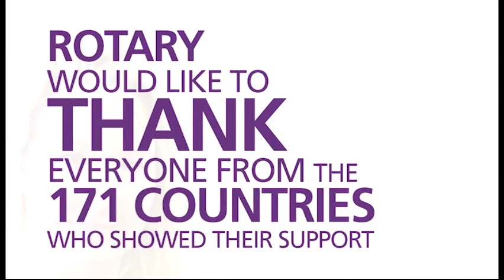Doing Good in Australia - Rodeo School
Rotary International Convention, 2014
Sydney, Australia